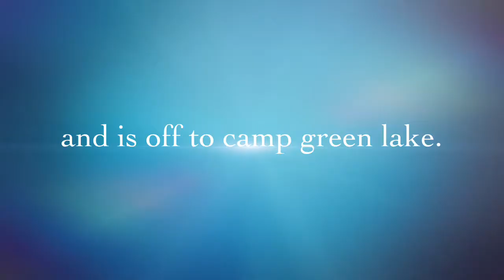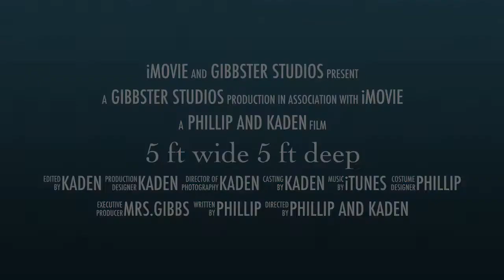Holes K and P